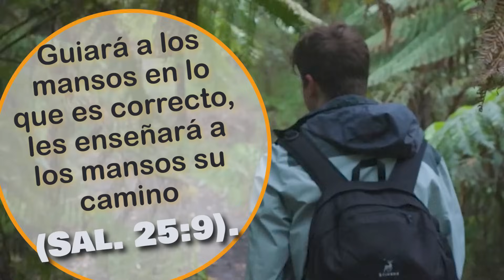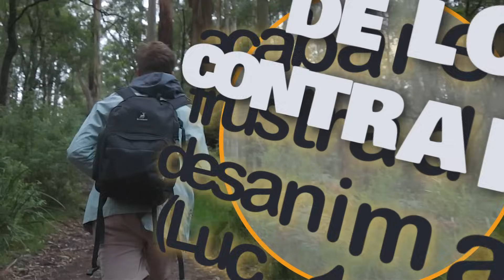🔵 EL CAMINO DE LA VIDA ✅ EXAMINE LA BIBLIA TJ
㋛ 9 DE OCTUBRE DE 2023 ㋛▓▒░ ▓▒░ ░▒▓ ㋛ ¿QUÉ DEBEMOS TENER EN CUENTA EN EL CAMINO DE LA VIDA? . Las animaciones de las imágenes en este video han sido creadas o editadas para su uso. No se han usado plantillas . Las  animaciones de este video han sido editadas por este canal.  ㋛.▓▒░ ▓▒░ ░▒▓ ㋛ EXAMINE LA BIBLIA  ㋛ TEXTO DIARIO DE HOY, TEXTO DE HOY.